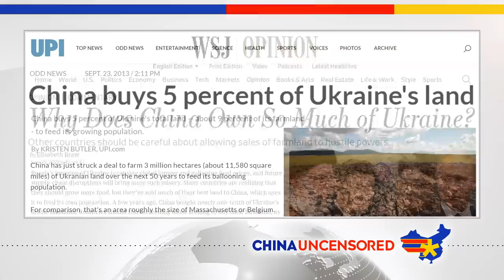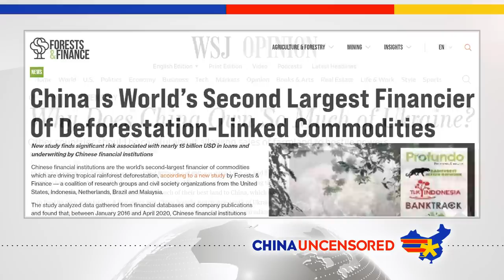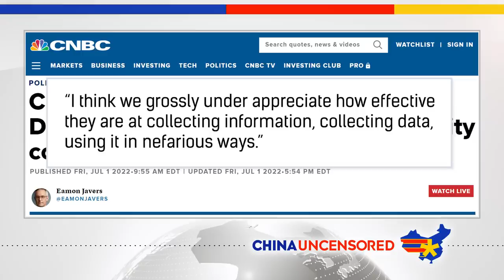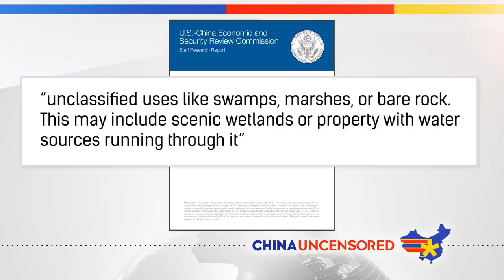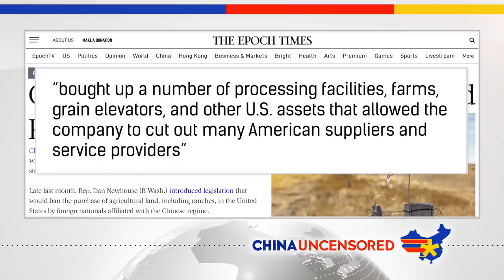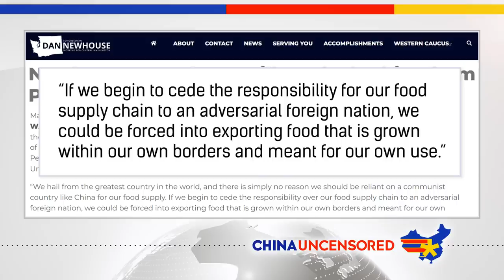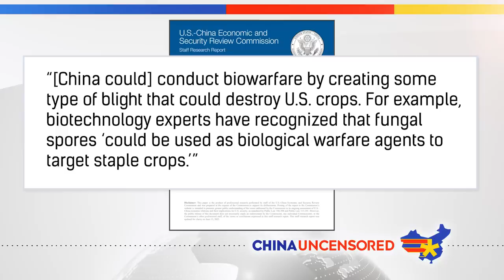China is BUYING American Farmland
China is buying up American farmland around the world, and it could pose a threat US national security. In this episode of China Uncensored, we look at how much farmland China has bought in the US, why that number could be grossly under-reported, and why this presents a danger to the US and other countries China is buying farmland in.